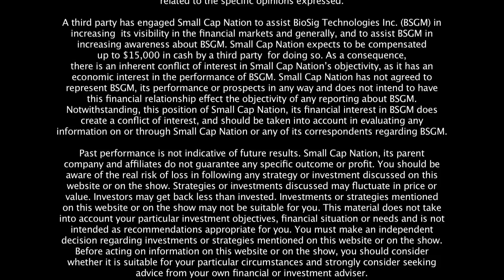BioSig Technologies Inc., (OTCQB: BSGM) Issues Shareholder Letter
Minneapolis, MN, Jan. 20, 2017 (GLOBE NEWSWIRE) -- BioSig Technologies, Inc. (OTCQB: BSGM), a medical device company developing the PURE EP(TM) System, a proprietary platform designed to address an unmet technology need for the $4 billion electrophysiology (EP) marketplace, announced that the company mailed a letter to its shareholders updating them on recent developments, market trends, and new business opportunities.

Key Highlights in 2016:

BioSig has been featured in three peer-reviewed presentations and publications regarding its collaboration with Mayo Clinic.
The most recent MD&D report shows the global Electrophysiology (EP) market revenues will grow nearly 10% annually, from currently $4 billion to approximately $6 billion by 2020.
The accompanying procedure growth close to 10% annually, from 865,000 patients in 2015 to 1,350,000 in 2020.
Management intends to transition to a national exchange this year, and believes that the “uplisting” will provide access to a wider range of investors and analysts.
BioSig’s article entitled “Novel Electrophysiology Signal Recording System Enables Specific Visualization of the Purkinje Network and Other High-Frequency Signals” was published in the Journal of the American College of Cardiology (JACC): Clinical Electrophysiology.
BioSig conducted several studies with its PURE EP System in a ventricular scar model at Mount Sinai Hospital in New York, NY with Dr. Vivek Reddy and his team, which will continue to expand clinical research activities.
PURE EP has since entered its seventh Pre-Clinical Trial to further research capabilities of the system.
Management engaged Minnetronix, an award winning medical technology and innovation firm, to complete design and development of the first version of the PURE EP System.
The Company is currently working with regulatory agencies, both domestically and abroad in order to secure clearance to market and sell the PURE EP System.
Successful completion of these submissions would serve as a vital step in achieving commercialization.
“I am extremely pleased with the recent achievements that we have made, and believe that now is an ideal time to provide an in-depth overview of the Company to the investment community,” stated Mr. Gregory Cash, President and CEO of BioSig Technologies. “Since inception, our management has been focused on building a strong platform of best-in-class technologies coupled with strategic industry relationships. I feel that we are now well positioned to leverage those assets within the rapidly growing medtech marketplace.  I have no doubt, that the introduction of BioSig’s PURE EP System will be a significant advancement in addressing the multi-billion dollar Electrophysiology market.  Going forward, we are committed to commercializing this product on a global scale, uplisting to a more senior exchange and enhancing overall shareholder value.”

To view BioSig Technologies’ Shareholder Letter please visit: LINK

About BioSig Technologies

BioSig Technologies is a medical device company developing a proprietary technology platform designed to improve the $4 billion electrophysiology (EP) marketplace Led by a proven management team and a veteran, independent Board of Directors, Minneapolis-based BioSig Technologies is preparing to commercialize its PURE EP(TM) System.

BioSig’s technology has been developed to address an unmet need in a large and growing market. The PURE EP System is a novel cardiac signal acquisition and display system which is engineered to assist electrophysiologists in clinical decision making during procedures to diagnose and treat patients with abnormal heart rates and rhythms. BioSig’s main goal is to deliver technology to improve upon catheter ablation treatments for the prevalent and deadly arrhythmias, Atrial Fibrillation and Ventricular Tachycardia.

Data from the 2016 HRI Global Opportunities in Medical Devices & Diagnostics report shows the global Electrophysiology (EP) market revenues will grow nearly 10% annually, from currently $4 billion to approximately $6 billion by 2020 with accompanying procedure growth close to 10% annually, from 865,000 patients in 2015 to 1,350,000 in 2020. Procedure growth in the United States alone is projected at an 11.0% annual rate, from 250,000 in 2015 to 422,000 in 2020; accompanied by an 11.7% growth in revenues, from $1.85 billion in 2015 to $3.220 billion in 2020.